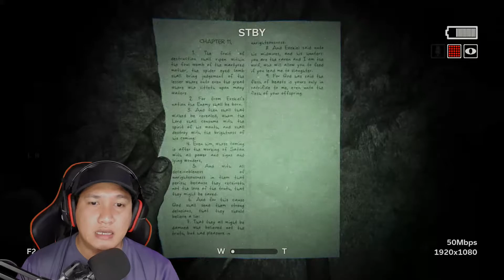OUTLAST 2/ PART 21/VAL IS BACK!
Val is back with a twist!

Outlast II is a first-person psychological horror survival video game developed and published by Red Barrels. It is the sequel to the 2013 video game Outlast, and features a journalist named Blake Langermann, along with his wife Lynn, roaming the Arizona desert to explore the murder of a pregnant woman only known as Jane Doe.[1] Blake and Lynn get separated in a helicopter crash, and Blake has to find his wife while traveling through a village inhabited by a deranged sect that believes the end of days are upon them.